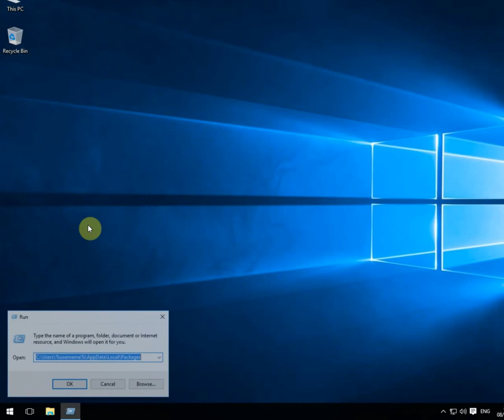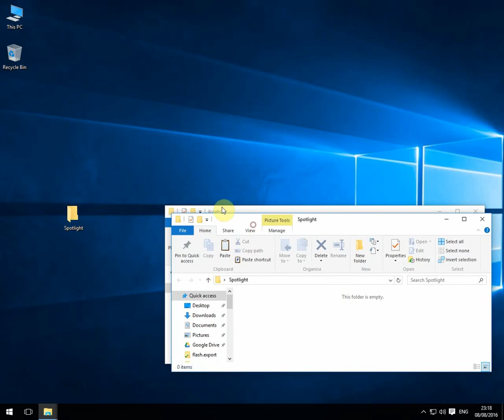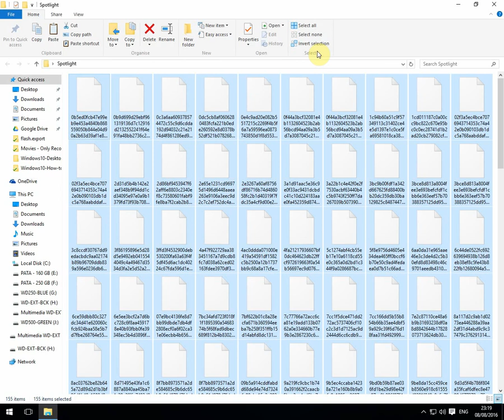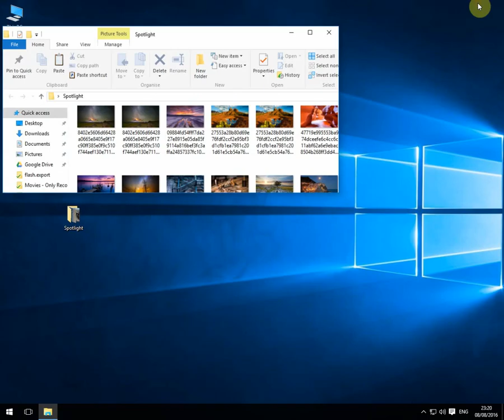How to save Windows 10 lockscreen spotlight images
Where To find Spotlight Images, the lockscreen wallpaper photos and save them in your new Microsoft operating system Windows 10.